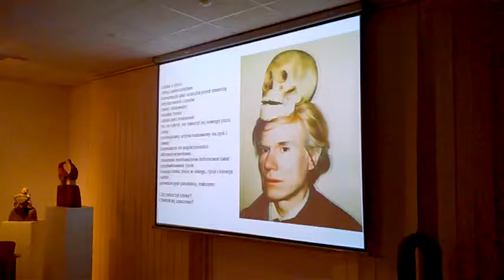DAMY RADĘ,GDY MAZUR ZA DORADZANIE NA STRONĘ PEPICZKÓW PRZEPĘDZIMY I PO LICHWIE!!!